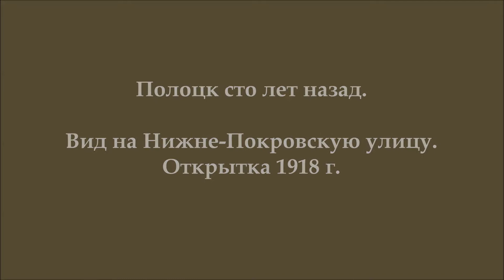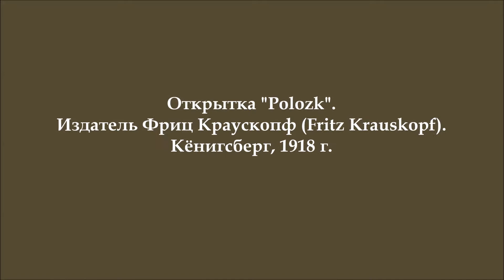Полоцк 100 лет назад. Вид на Нижне-Покровскую улицу.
Открытка «Polozk». Издатель Фриц Краускопф. Кёнигсберг, 1918 г.
Из музейного собрания Национального Полоцкого историко-культурного музея-заповедника.